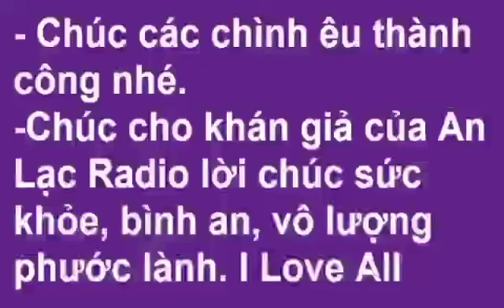Vào Bếp Cùng Em: số 26 . Pha chế : Cà Phê Muối.